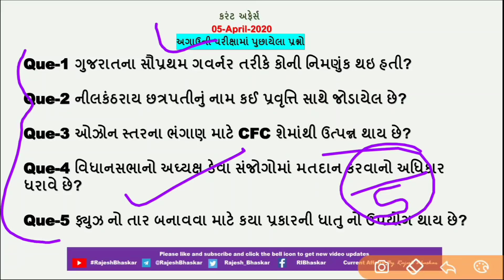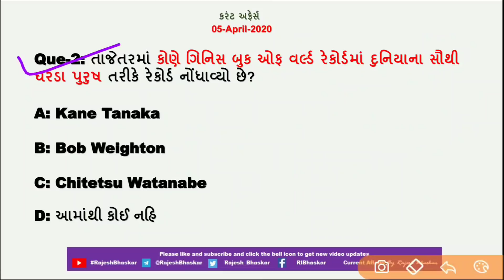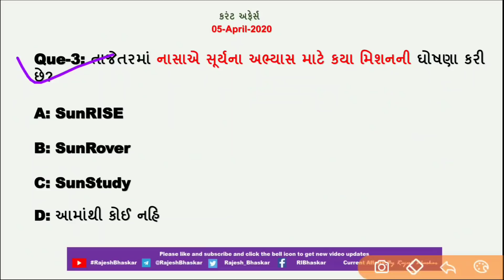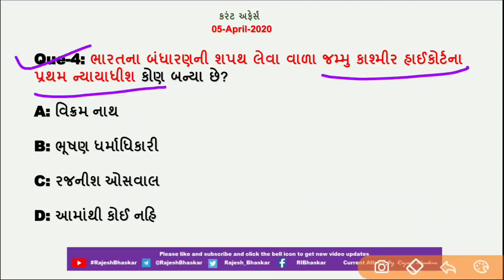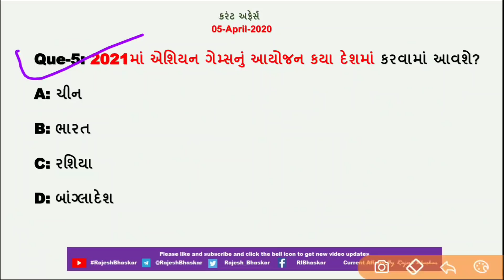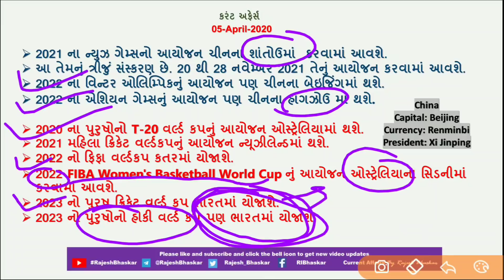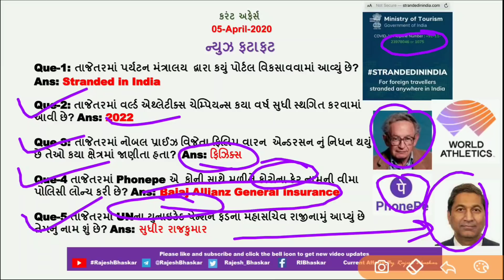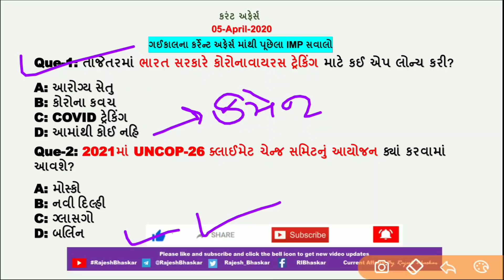05 April 2020 Current Affairs in Gujarati by Rajesh Bhaskar l GK in Gujarati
તાજેતરમાં કોણે ગિનિસ બુક ઓફ વર્લ્ડ રેકોર્ડમાં દુનિયાના સૌથી ઘરડા પુરુષ તરીકે રેકોર્ડ નોંધાવ્યો છે?

તાજેતરમાં ગુજરાત સરકારે અસંગઠીત બાંધકામ શ્રમિકો માટે કેટલા કરોડનું આર્થિક સહાય નું પેકેજ જાહેર કર્યું છે?

ભારતના બંધારણની શપથ લેવા વાળા જમ્મુ કાશ્મીર હાઈકોર્ટના પ્રથમ ન્યાયાધીશ કોણ બન્યા છે?

05 April Current affairs 2020

CurrentAffairs2019
CurrentAffairs2020